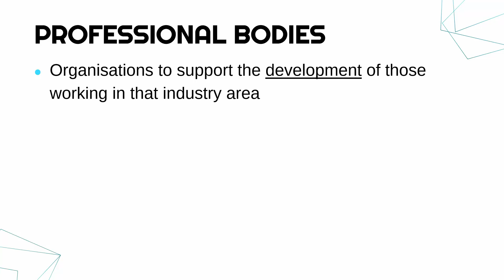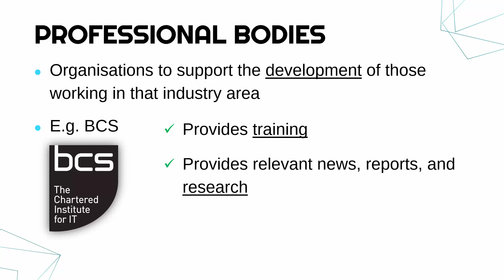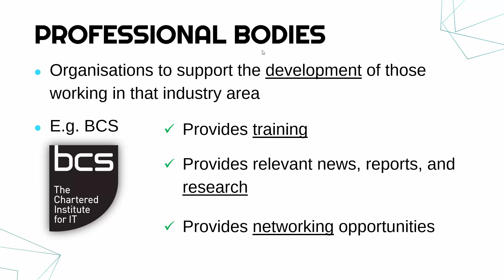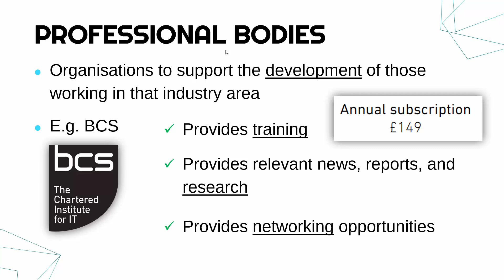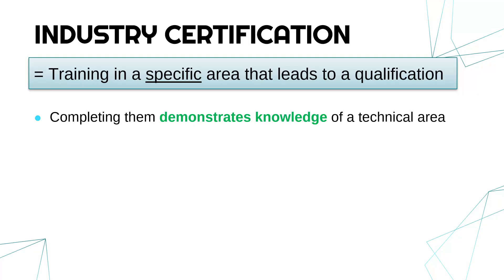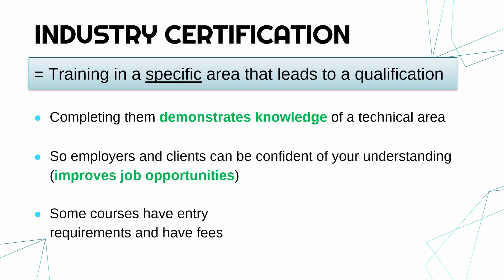Professional Bodies and Industry Certification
Using BCS as an example, going through what professional bodies are and what they offer. One of the benefits is industry certification, and so that is explained as well.

This video is primarily designed for the written Unit 1 exam (Fundamentals of IT) for the OCR Cambridge Technicals (CTEC) Level 3 Information Technology qualifications. Video #5 of LO4 (Understand employability and communication skills used in an IT environment).

For the ordered playlist of videos for the CTEC IT Fundamentals of IT (Unit 1) exam,